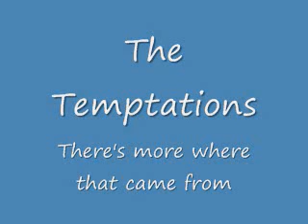The Temptations - there's more where that came from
great dance tune from these cool cats

I own no rights to the music or production of this - posted for entertainment only